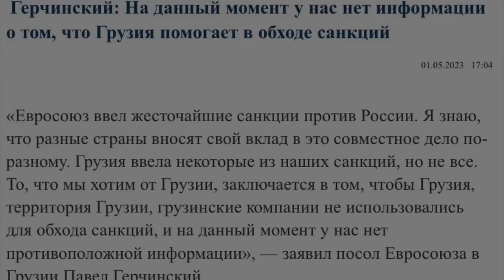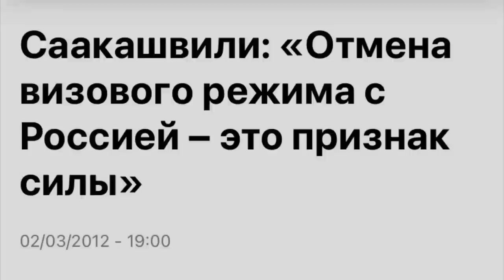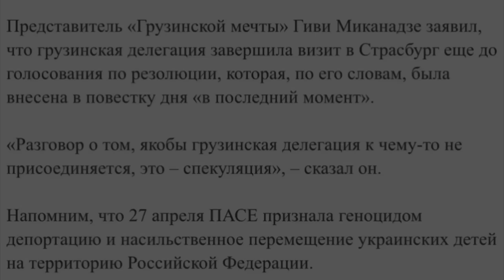Гордон проклинает Армению / Кварацхелия плачет / Симоньян хвалит Каладзе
Таймкоды:
00:00 – Кварацхелия плачет
01:35 – Гордон проклинает Армению
05:16 – Симоньян хвалит Каладзе